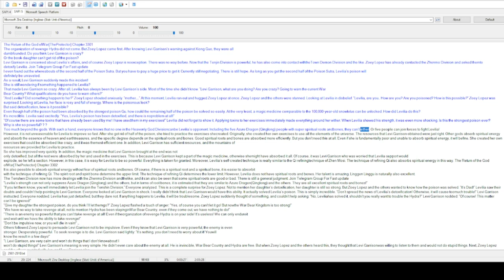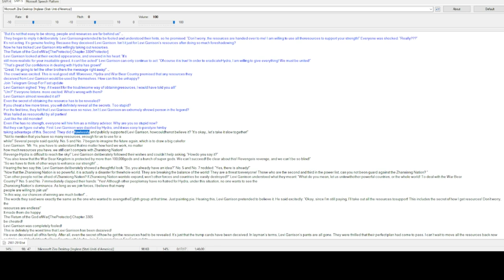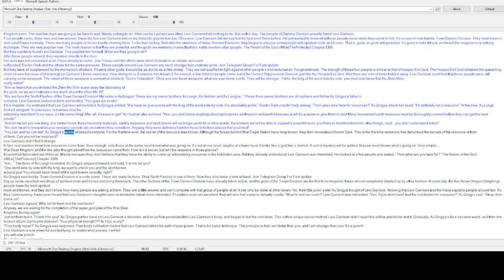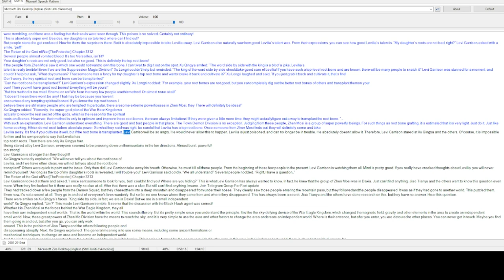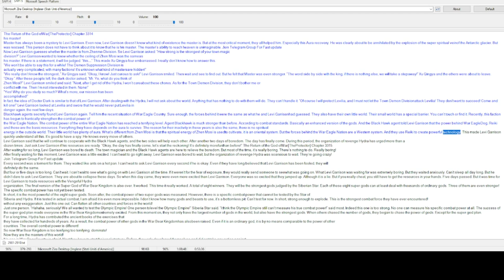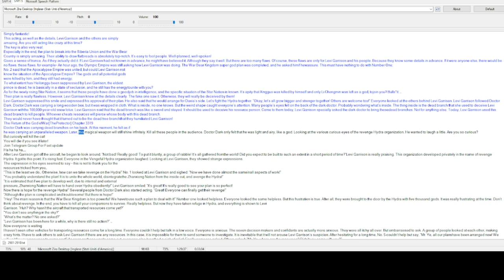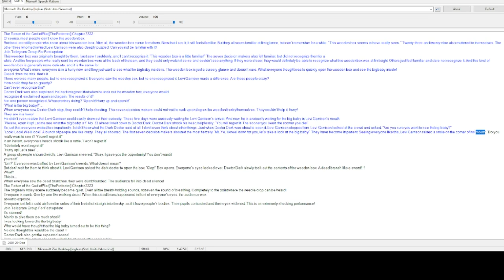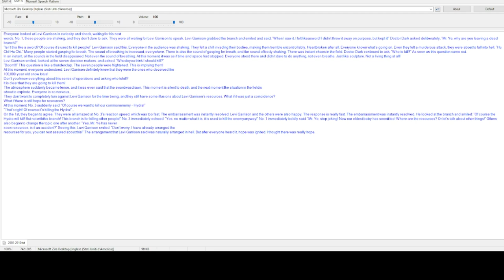The Protector God of War Levi Garrison chapter 3301-3325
evi Garrison was falsely accused of having a s3xual relationship with his sister-in-law, leading to his imprisonment. However, what others did not know was that he was eventually released and went on to serve in the army. His valor and dedication led him to become the only person in the country to earn the title of the God of War.